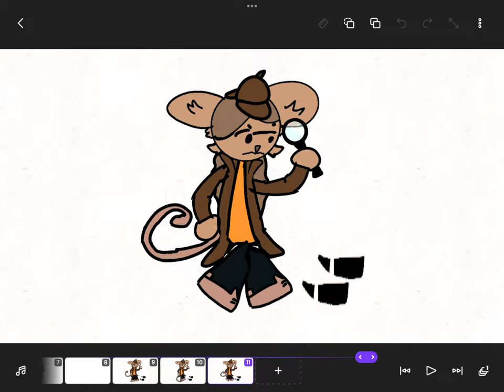Detective Mao (badge skin for jack rp)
Description of morph: Trace down the clues, Mao!..
How to find: Find footsteps in TCE